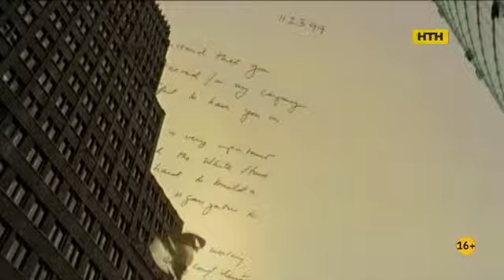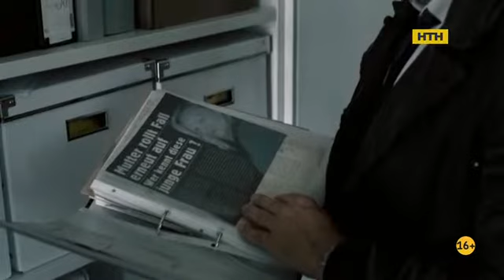Криміналіст сезон 12 серія 5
Der Kriminalist S12E05 Schattenmadchen